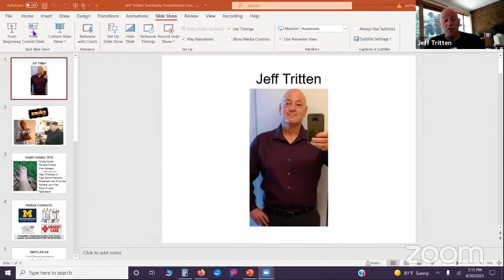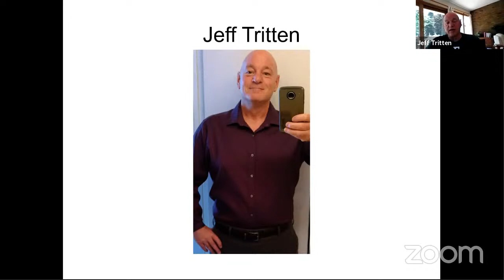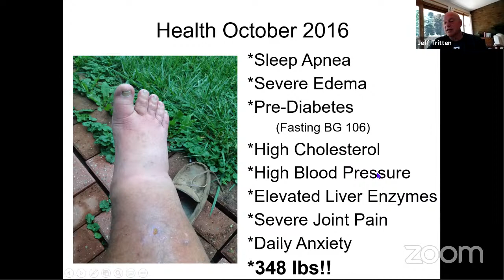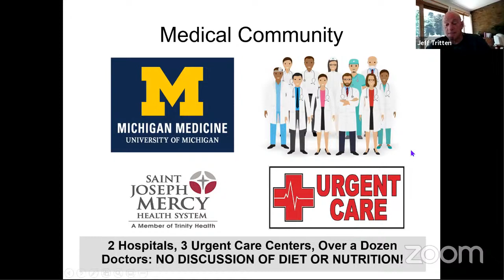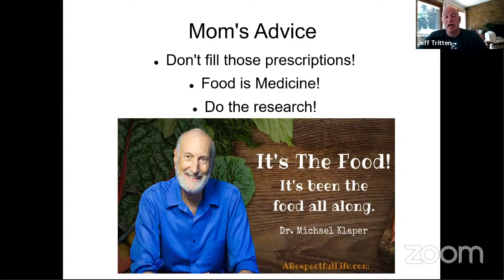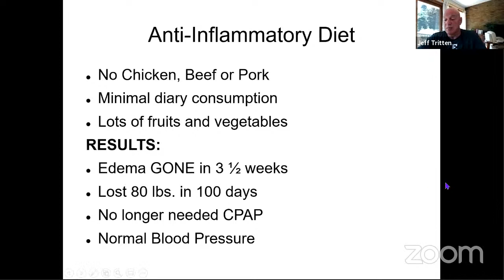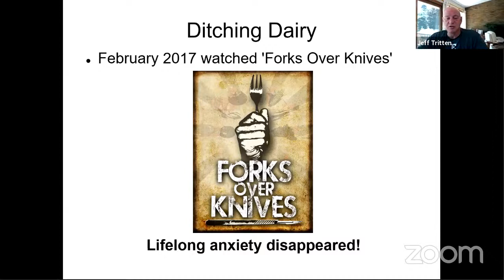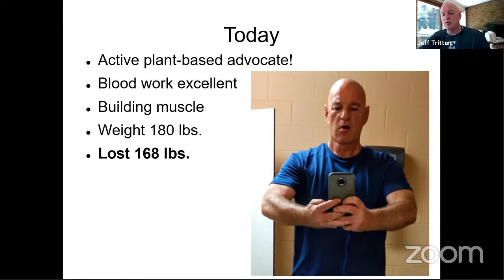168 POUNDS LOST! From Obese BBQ Chef to Healthy Vegan Chef | Chef AJ LIVE! with Jeff Tritten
Chef Jeff is a long-time restaurateur. He is a former restaurant owner and has managed several large banquet and catering food operations. In his most recent restaurant endeavor, Jeff was the co-owner of Smoke BBQ in Saline MI.

Over the course of 6 years of owning the BBQ restaurant, he gained over 130 lbs. and was suffering from extreme obesity, severe edema (swelling of the extremities), sleep apnea, elevated liver and kidney enzymes, high blood pressure, high cholesterol, pre-diabetes, and severe arthritis. During this time, Jeff made frequent urgent care and doctor visits, but was unable to get these health conditions and the edema under control. After multiple MRIs, deep vein scans, and GI scans, the medical professionals that Jeff sought for advice were not able to figure out the underlying cause of the edema.  All of them knew about his restaurant because he would mention it, but none of them considered diet and nutrition as a cause of the health problems.  One doctor suggested a gastric bypass surgery, but all of them merely continued prescribing medications that did not seem to help.

After being hospitalized due to severe abdominal pain which was most likely caused by the 2100mg of daily ibuprofen and an additional anti-inflammatory and pain he was prescribed, he decided to take his health into his own hands. Upon release from the hospital with prescriptions for even more medications, and upon the advice of a plant based relative that told him that 'food is medicine, do the research', Jeff quit ALL his medications and began a mostly plant-based diet. He stopped eating beef, chicken, and pork and minimized his dairy consumption.  In 3 weeks, the edema was gone.

In 100 days, he lost 80 lbs., got rid of his high blood pressure, severe edema, sleep apnea, and pre-diabetes. After watching Forks Over Knives a few months later, he ditched dairy and eggs, and has now lost over 168 lbs. in 20 months, his cholesterol and blood work lab results are excellent, and his arthritis and joint pain is minimal.  He is back to mountain biking and kayaking and looks like a different person.

Today, Jeff is a passionate plant-based diet advocate and teaches healthy cooking classes for seniors, He has personally seen the massive results of not consuming animal products and has coached many others in their journey to good health. In the process, he has created many plant-based recipes to help others on their journey toward good health. To further his knowledge and desire to help others, Jeff is back in school full time for a master’s degree in public health with a concentration in nutrition science.

Jeff currently owns the blog 'Respectful Living', and spends his time creating recipes, writing plant based nutritional information articles, teaching cooking classes, and bringing plant based nutritional information to his local community.  He is a Blue Zones advocate and on the executive committee of Washtenaw Optimal Wellness (WOW)